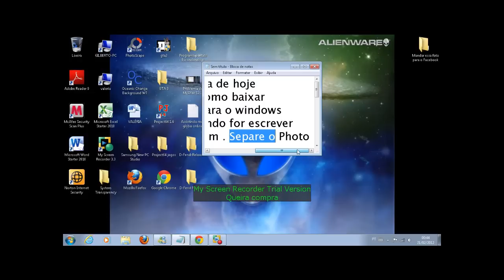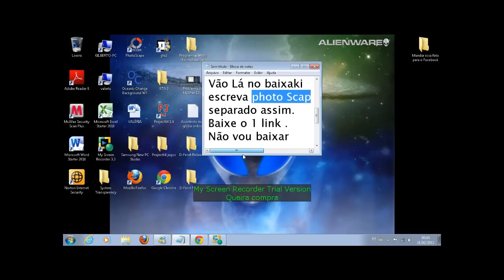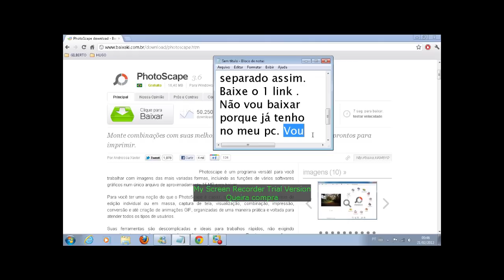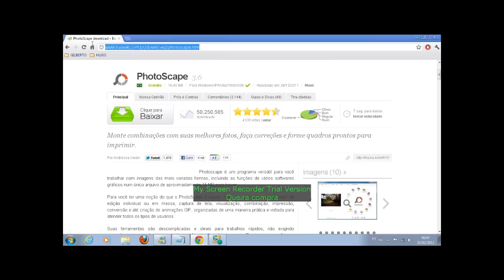Video Aula - Como Baixar o PhotoScape da versão [Windows 7].wmv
Música
Obs - A explicação está lá na minha video aula